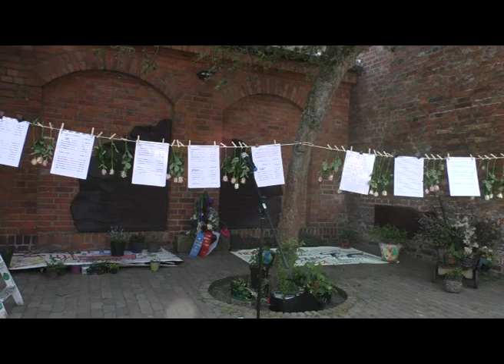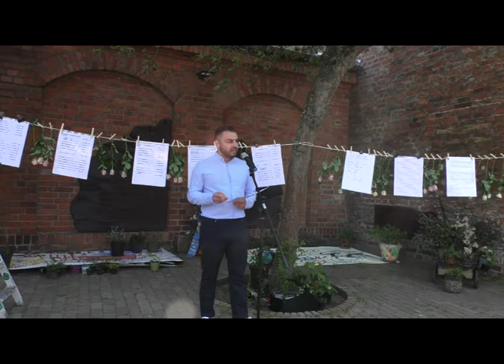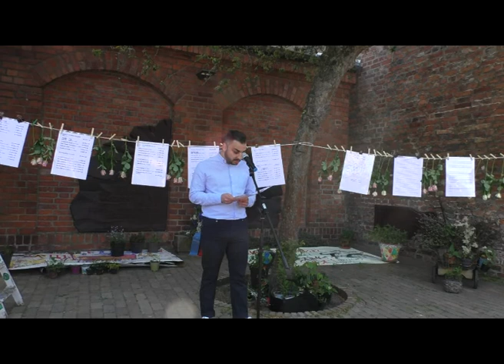Gedenken am 16.05.2022 an Deportation der Lübecker Sinti und Roma Haus der Kulturen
Gedenken an die Deportation der Lübecker Sinti und Roma vom 16. Mai 1940
- zwischen Zeughaus und Haus der Kulturen, Parade 12 in Lübeck

Der heutige 16. Mai steht nicht nur für einen einen Tag der Trauer. Dieser Tag erinnert auch daran, dass die präzise Planung der Nazis, mit ihren systematischen und bestialischen Wahnideen das Volk der Sinti und Roma auszurotten, scheiterte. Einige Sinti überlebten, wenn auch mit erheblichen Verletzungen physischer und psychischer Natur. Sie trotzten mit Widerstandswillen. Die Sprache überlebte. Die Kultur überlebte. Die Musik überlebte. Wir leben. Und wir leben, um Akzeptanz, Gleichberechtigung und Gerechtigkeit einzufordern.